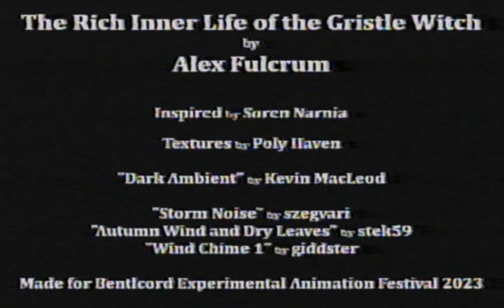The Rich Inner Life of the Gristle Witch - BEAF 2023 short film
My short film, made in a week, for the Bentlcord Experimental Animation Festival (@beaf_fest)

It's about... an art project, I suppose. There are open captions in English, and hopefully closed captions by the time you read this :)

In case the credits are hard to read:
I'm Alex Fulcrum,
the work of Soren Narnia inspired the piece,
and the sounds are from szegvari, stek59, and giddster on freesound.org.

I used blender, gimp, and audacity.